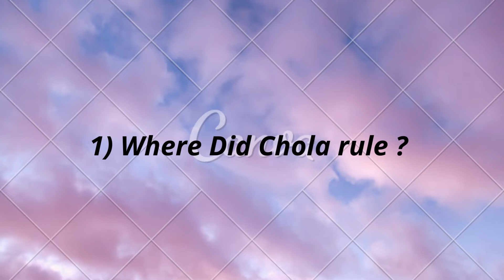Question time of last twoo video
Answer : South India
Between 800 and 1200 ce
Vijayalaya